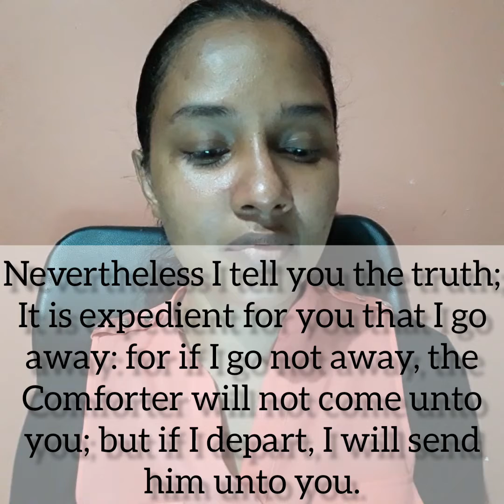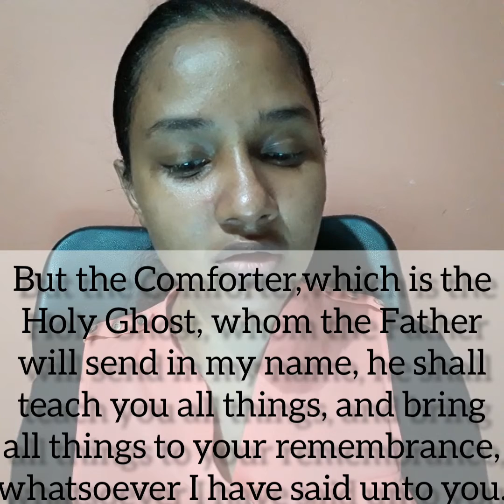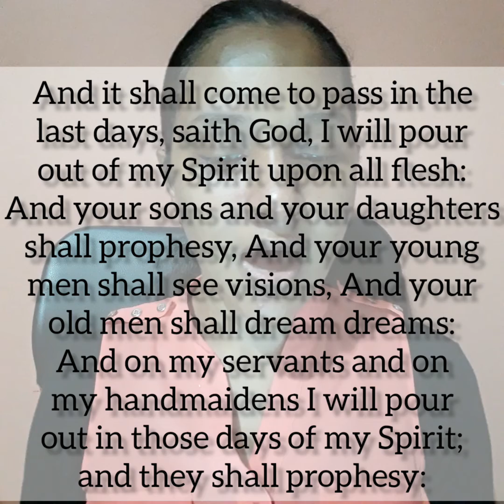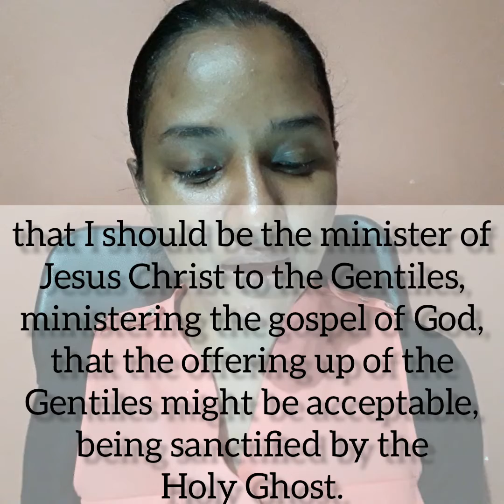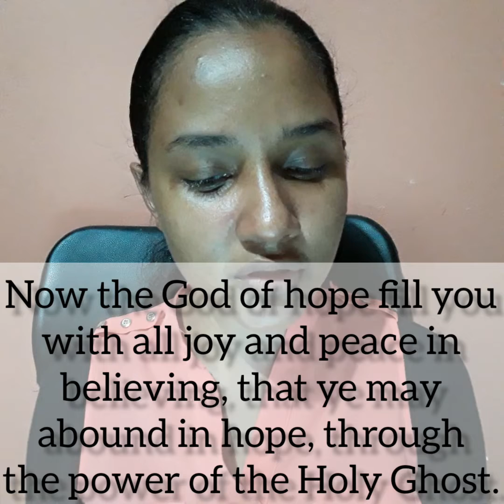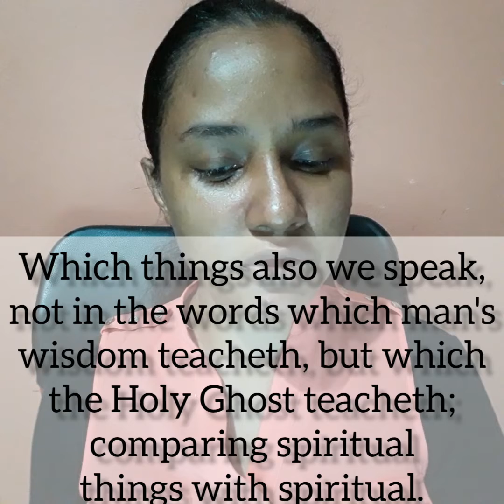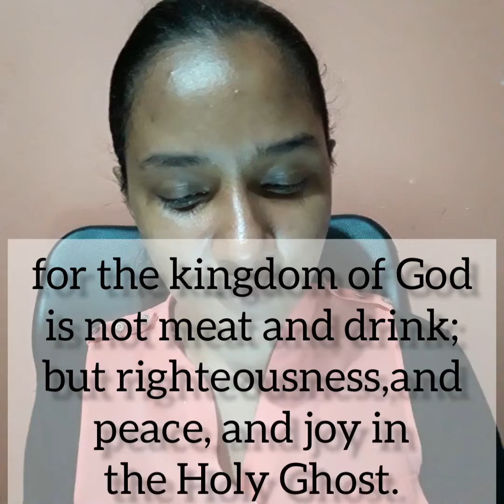The Holy Spirit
When we encounter the Holy Spirit we learn who He is and we gain experiences with him having testimonies to witness of God's power and love towards us. The Holy Spirit is the Spirit of Truth, Righteousness, Holiness and He is also our advocate or comforter. When we encounter the person of the holy Spirit we see life differently and we focus on our purpose along with His kingdom. Let us follow the Holy Spirit and have Him lead us into all truth. The Holy Spirit is who effectively helps us to live in purpose. Let us be filled with Him today.